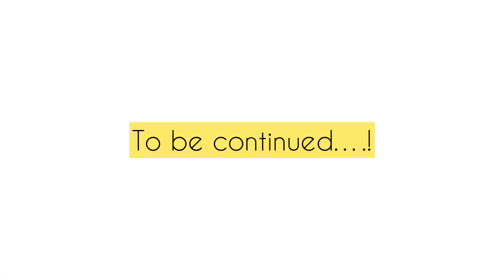LAHORE VLOG | PART 2 | BADSHAHI MASJID & EMPORIUM MALL .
IN THIS VIDEO WE ARE GOING TO VISIT LAHORE .THE CITY OF GARDENS . WE VISTED BADSHAHI MASJID , EMPORIUM MALL . BUFFET LUNCH AT CESPIAN SEA RESTURANT NEAR CANAL ROAD .

Musician: @IKSONMUSIC

EPISODE 59 | RAEES HASSAN | VLOGS .